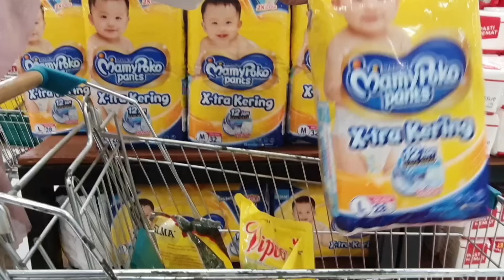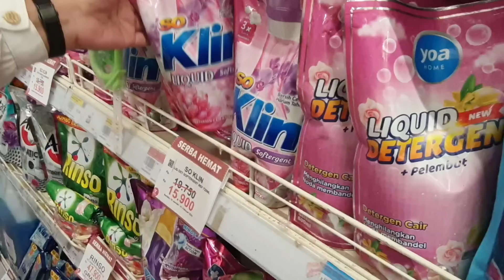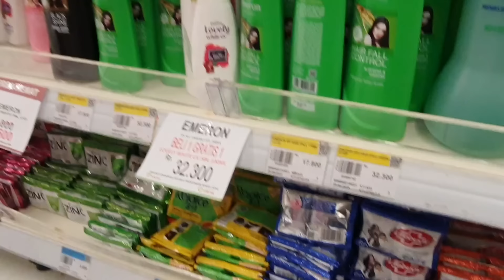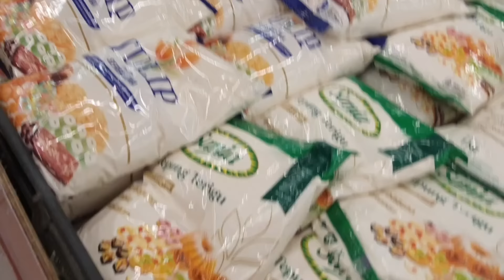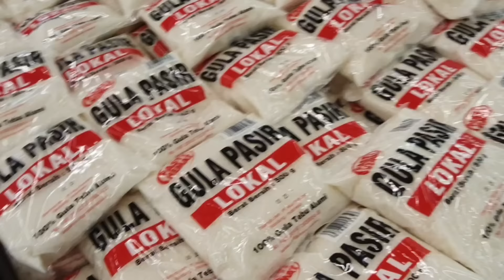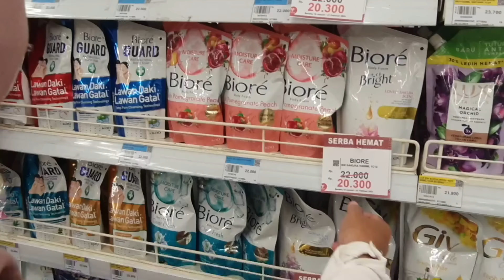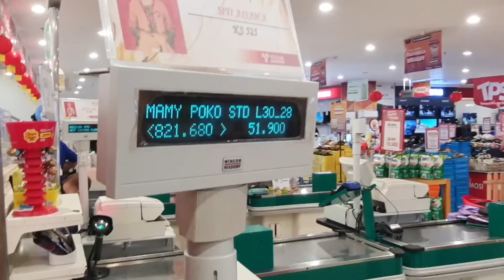PASTI BISA NABUNG⁉️TIPS MENGHEMAT UANG BELANJA BAGI IBU RUMAH TANGGA@Zulaikhapratiwy